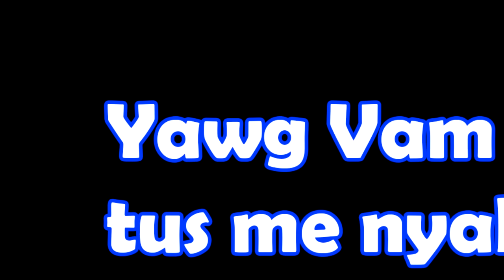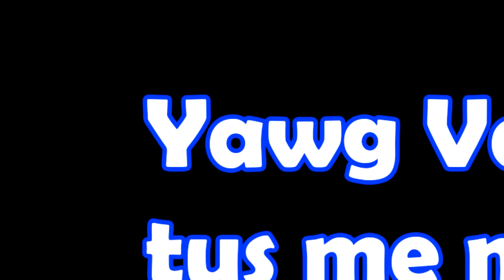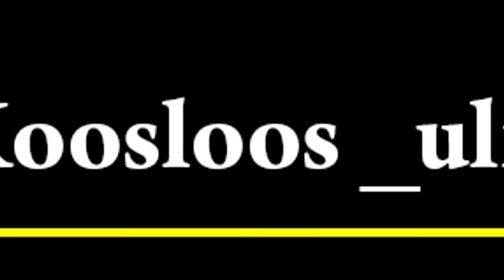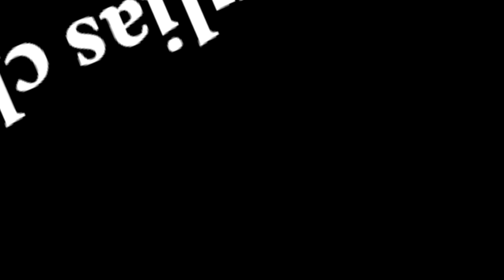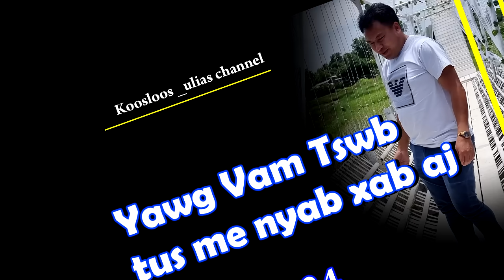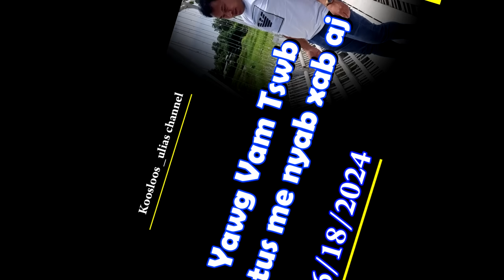Yawg Vam Tswb tus nyab xab aj 6/18/2024